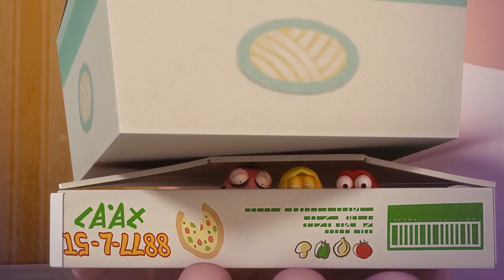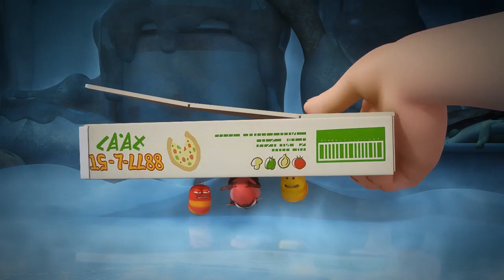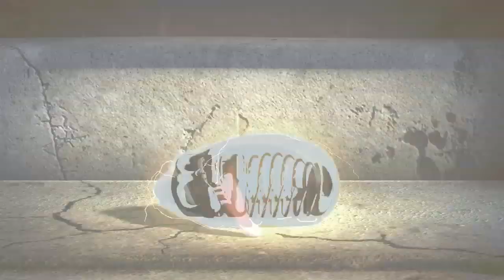LARVA - ЧЕЛОВЕК И ЧЕРНЫЙ ЧЕЛОВЕК | Мультфильмы для детей | Полные эпизоды | WildBrain